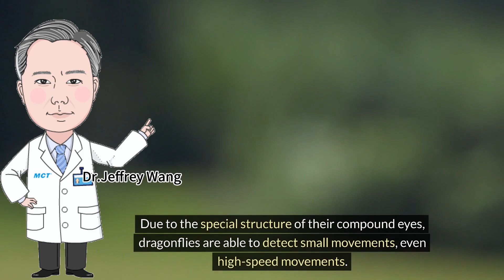Tiny dragonfly, big eyes